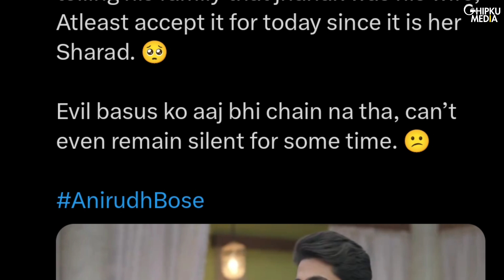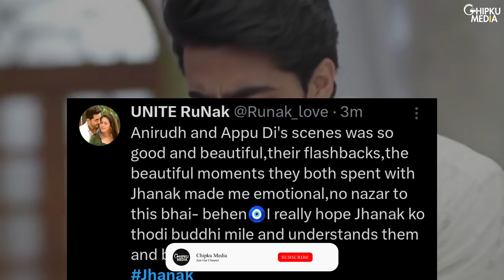Jhanak Upcoming Twist: Anirudh Accepts Jhanak As His Wife At Her Shradh, Anirudh-Aditya's Plan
Courtesy: Star Plus
Show: Jhanak
Star cast: Hiba Nawab, Krushal Ahuja